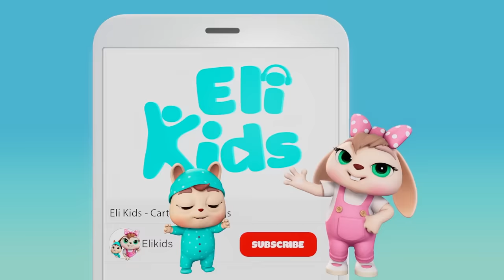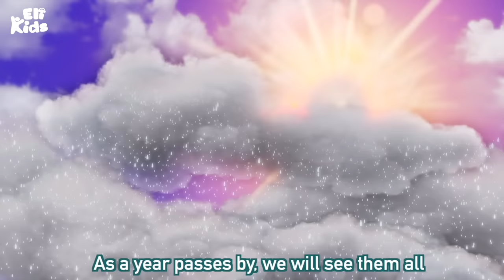Ice Cream Song #2 +More | Eli Kids Songs & Nursery Rhymes